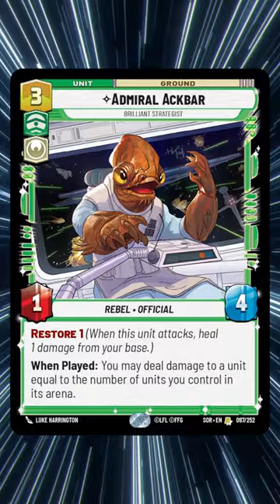STAR WARS: Admiral Akbar Brilliant Strategist in 56 Seconds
This weekend is PAX Unplugged! To celebrate - Take a look at how Admiral Akbar can assist with your battle strategy!